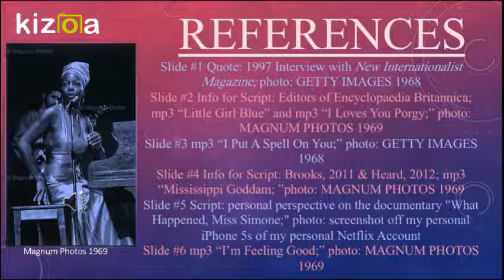Kizoa Movie - Video - Slideshow Maker: Javier Estrada Informative Speech on Nina Simone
The following is a 6 minute edited video recording of a live speech that was given by Javier Estrada at Brookhaven College on Thursday, June 27th. All references are listed on the final image of the video. The intent for this video is for educational, non-profit use.